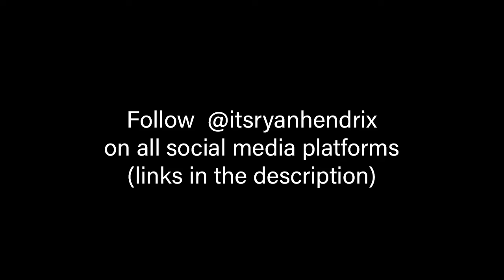Ryan Hendrix - Chance on Me (Official Audio)